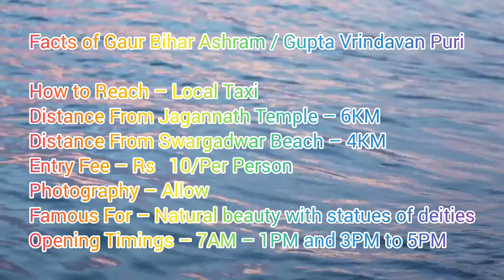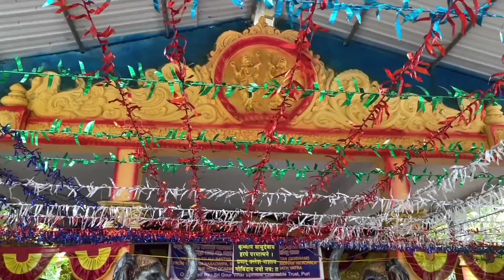পুরীর গুপ্ত বৃন্দাবন ।। Guptabrindaban ।।অবশ্যই যাবেন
Facts of Gaur Bihar Ashram / Gupta Vrindavan Puri

How to Reach – Local Taxi
Distance From Jagannath Temple – 6KM
Distance From Swargadwar Beach – 4KM
Entry Fee – Rs 5/- Per Person
Photography – Allow
Famous For – Natural beauty with statues of deities
Opening Timings – 7AM – 1PM and 3PM to 5PM